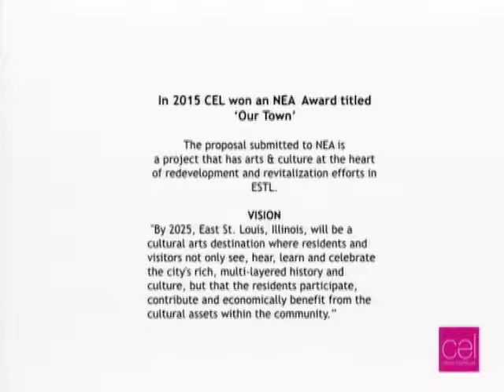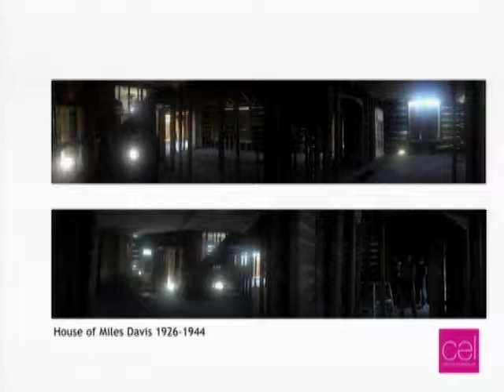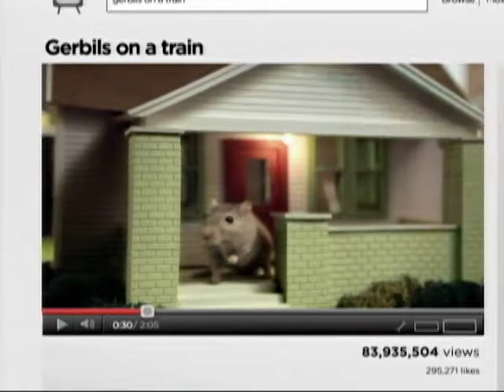City Corner: CEL Center for Architecture + Design St. Louis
Jasmin Aber, Executive Director of CEL Center for Architecture + Design St. Louis, explains CEL's proposal to renovate cultural sites in East St. Louis.